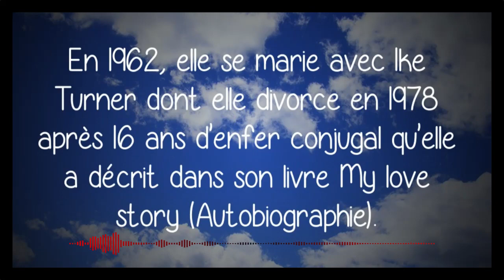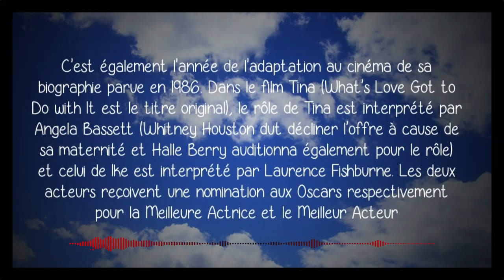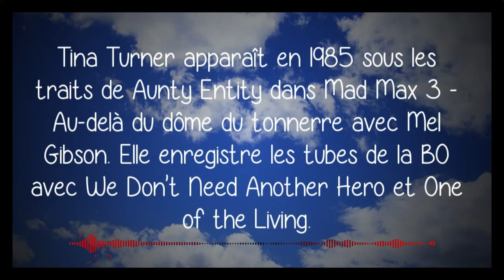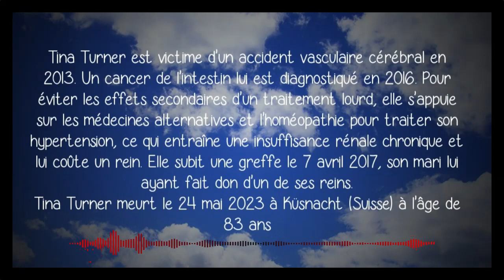GDLRADIO : HOMMAGE TINA TURNER 1939 - 2023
Pour nous suivre sur nos réseaux et notre webradio :
Notre Groupe Facebook: